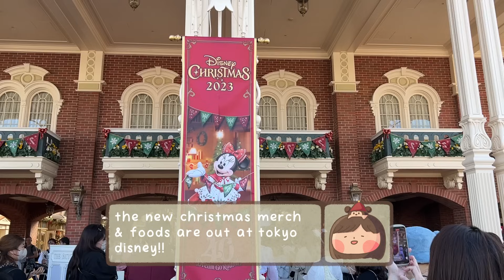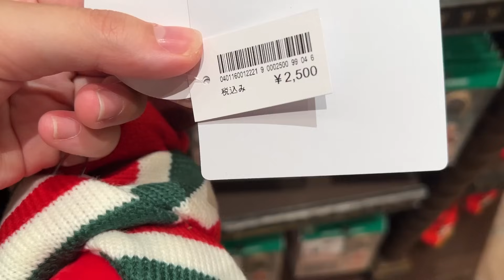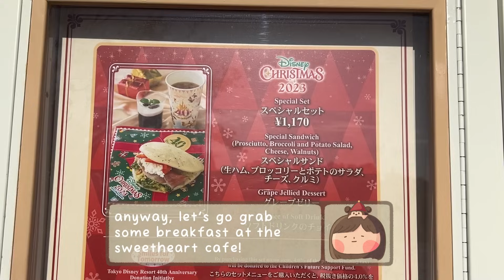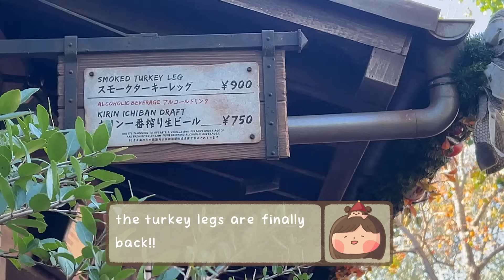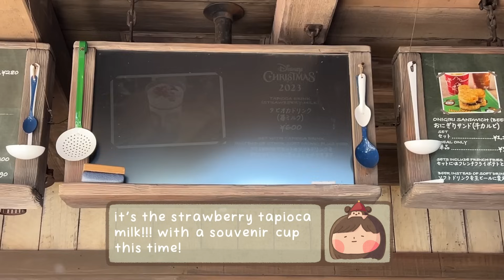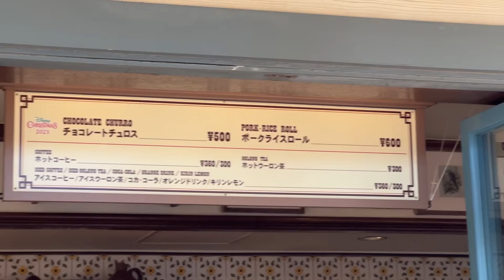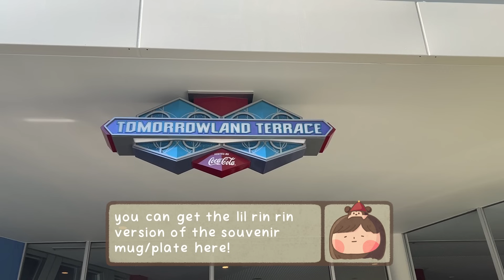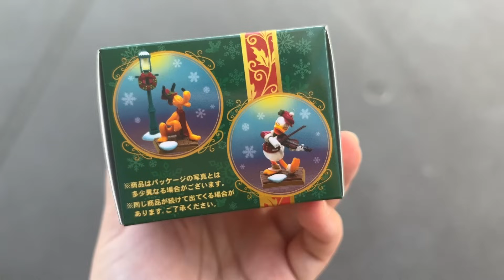it's christmas time at tokyo disneyland ♡ japan vlog 2023 ♡ new food & merch tour!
I love christmas time at disneyland!! it's always so cozy and festive! my favorites this time were definitely the strawberry milk tapioca & the milk tea popcorn!!!